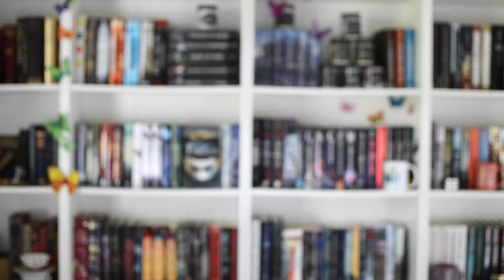WRITING TIPS: How to get into the writing zone & get words down - NaNoWriMo 2018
Hey friends! I just wanted to share some ways I get into the writing zone and jumpstart my words. Everyone's process is different, but hopefully this will help you establish a writing rhythm!

~ ~ MY BOOKS ~ ~